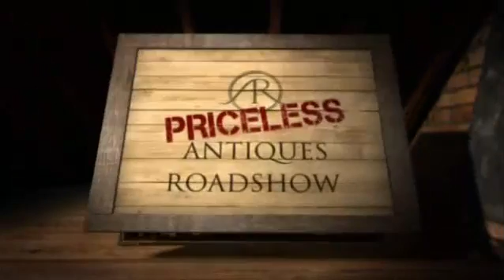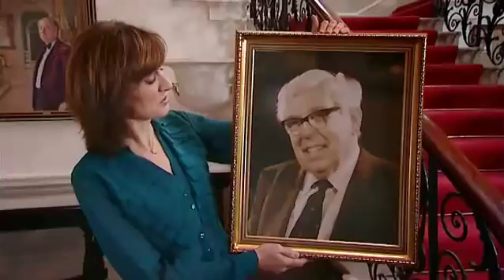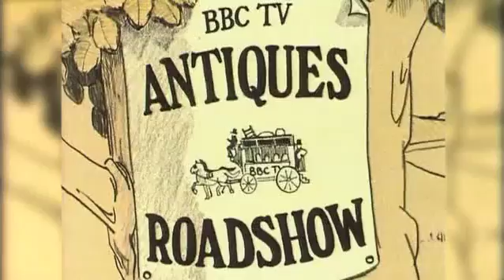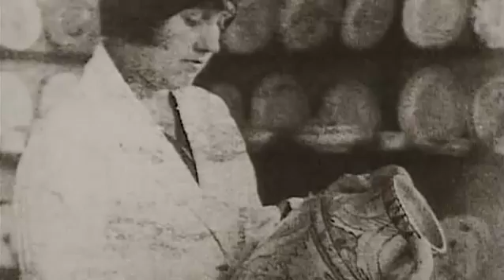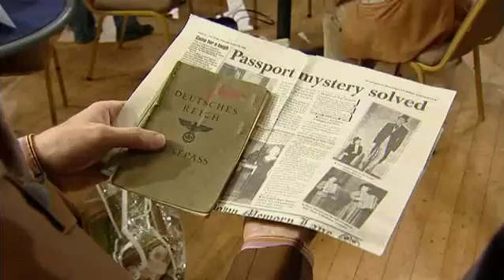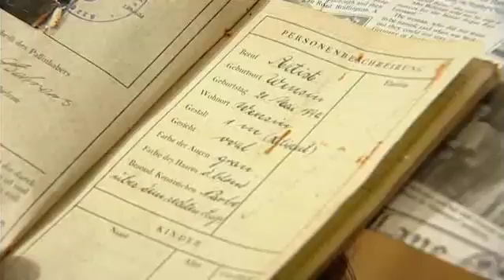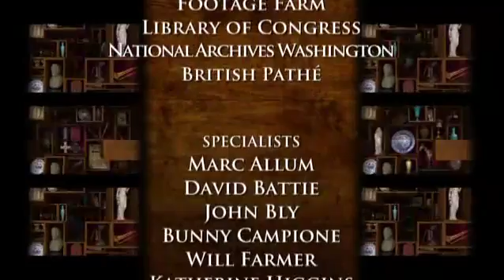Priceless Antiques Roadshow 2x02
Ceramics specialist Will Farmer meets the Cliffies, fanatical members of the Clarice Cliff Collectors Club. Also, some of the more bizarre items to have been seen on the Roadshow over the years are unwrapped.

Priceless indeed! Presenter Fiona Bruce delves deeper into the history-rich `Antique Roadshow' programme, going behind the scenes with the appraisers to learn more about them and their favourite fields of work, plus a look back at some of the best and most fascinating finds and the stories behind them from the last 31 years of the Antiques Roadshow.